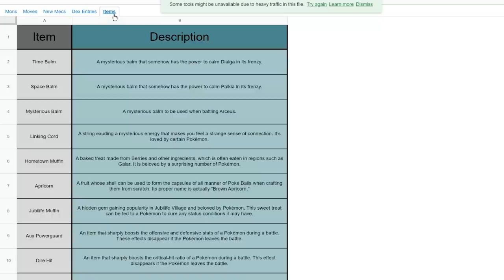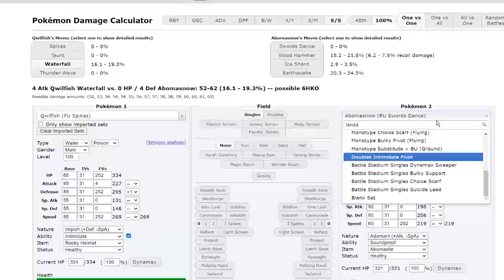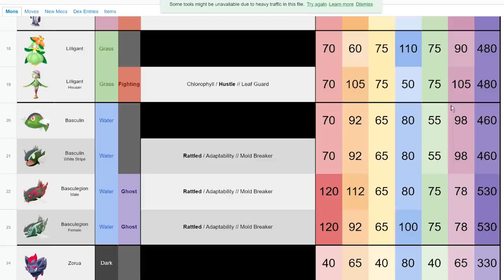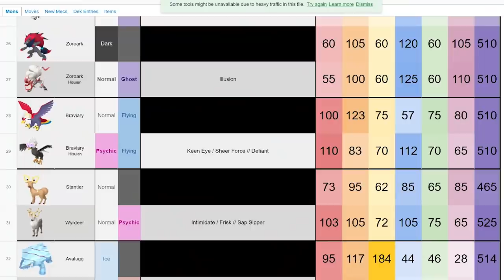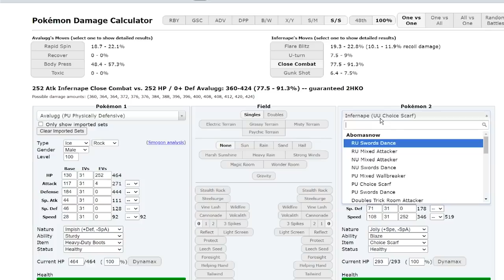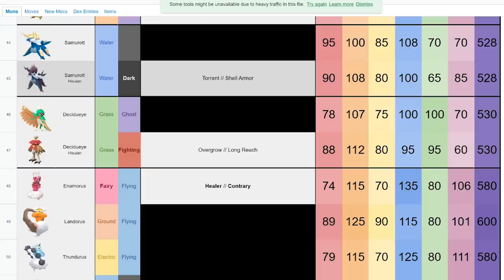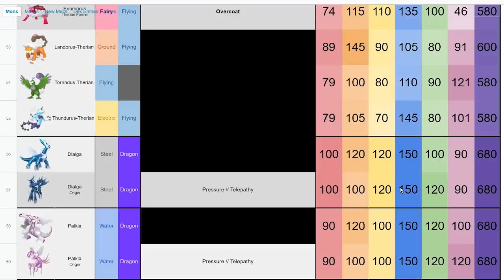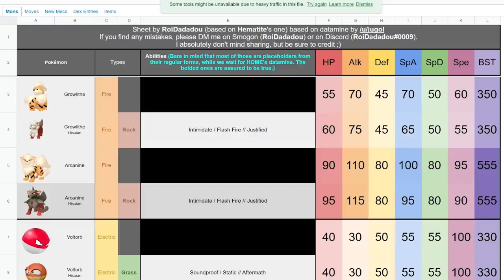Analyzing the competitive potential of every new Pokemon in Pokemon: Legends Arceus | SPOILERS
Pokemon Legends Arceus is right around the corner and the new Pokemon as well as their stats and typings! If you want to see a competitive analysis of these Pokemon, look no further! If you don't want to be spoiled, watch no further!

00:00 Pokemon Legends Arceus Leaks
30:34 Not even halfway done, what are your thoughts?

asfgerthrrth Enjoy!